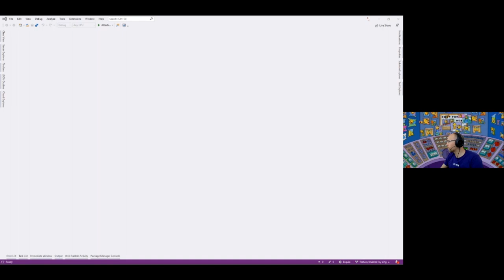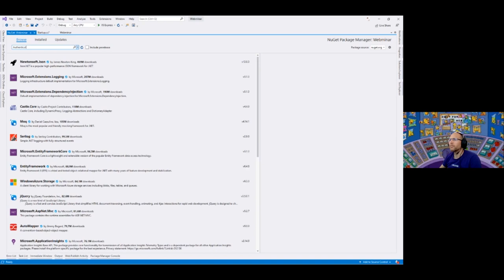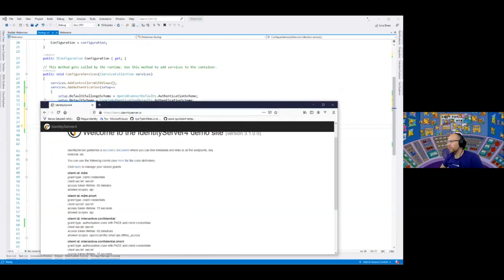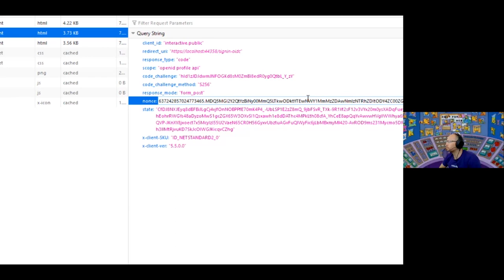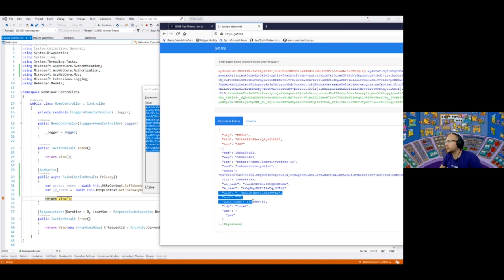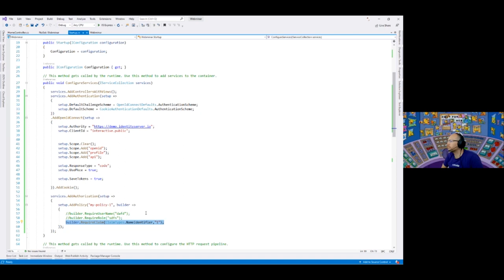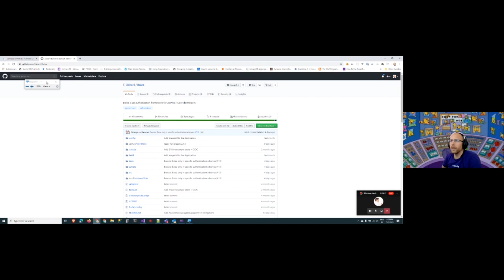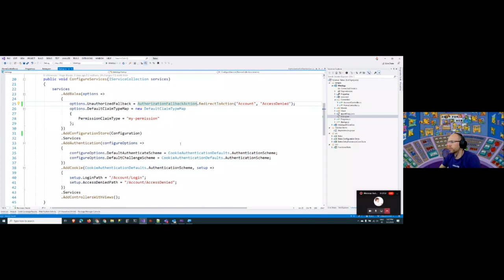Autenticación y autorización en ASP.NET Core | Esquemas, securización, herramientas…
En esta sesión intentaremos cubrir de una forma práctica los elementos fundamentales para securizar nuestras aplicaciones web y APIs REST en .NET Core. Hablaremos de esquemas de autenticación, como funcionan, como usarlos y veremos que herramientas tenemos en .NET Core para autorizar de forma efectiva a nuestros usuarios.

✅ Agenda completa 👇🏼

- Autenticación vs Autorización
- ¿Qué son los esquemas de autenticación? ¿Cómo funcionan?
- Autorización basada en roles
- Políticas de autorización
- Tipos de políticas de autorización
- Requerimientos y manejadores
- Herramienta de autorización: Balea

🧑 Ponentes
Luis Ruiz Pavón | C3PO en Plain Concepts & CTO en localhost
Unai Zorrilla | Software Development Engineer en Plain Concepts

0:00:00 Introducción
0:01:21 Autenticación vs Autorización
0:05:24 Case Study
0:11:09 Esquemas de Autenticación
0:39:47 Autorización basada en Roles
0:41:44 Políticas de Autorización
0:43:30 Requerimientos y manejadores
0:56:29 Herramienta de autorización: Balea